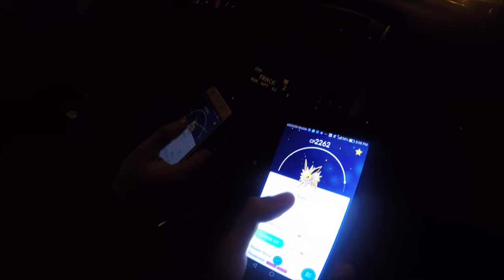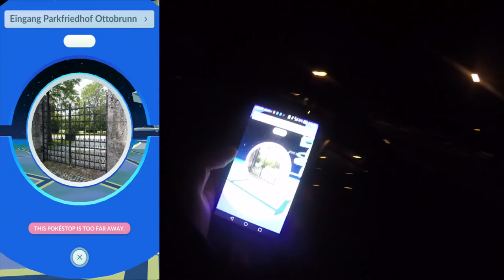Team Instincts Erzfeind! wieder Ärger mit der Polizei?! - Arena & Scanner Tour Pokemon Go! München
euda ich war wieder einmal mit Baris auf Arena und Scanner Tour
wir haben wieder einiges erlebt, Probleme mit der Polizei sind natürlich ein Muss, aber ich habe auch noch meinen Erzfeind getroffen
was hättet ihr gemacht?
wo sollen wir als nächstes hin?